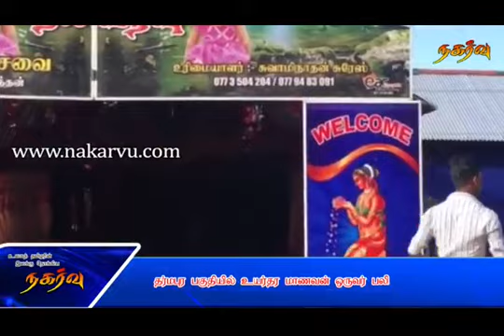தருமபுரம் பகுதியில் "மாணவன் சடலமாக மீட்பு"